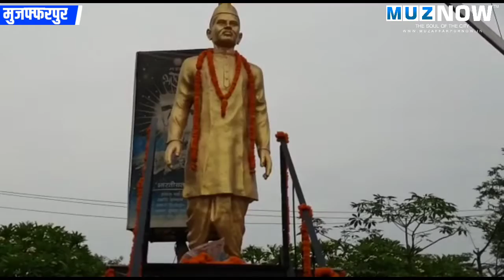अमर शहीद बैकुंठ शुक्ल की 88 शहादत दिवस पर दी गईभावभीनी श्रद्धांजलि -